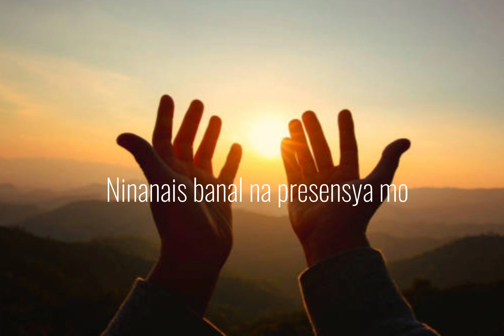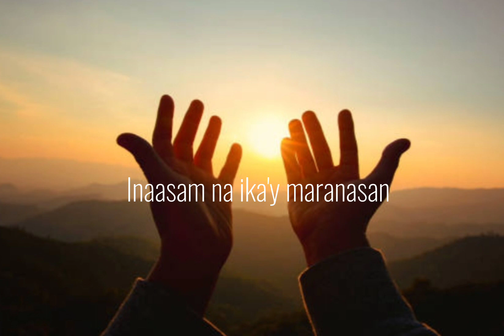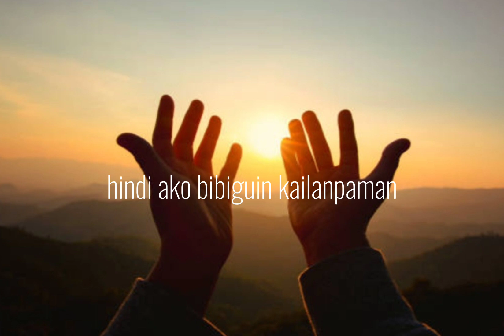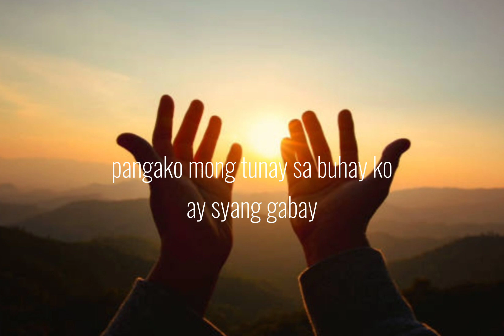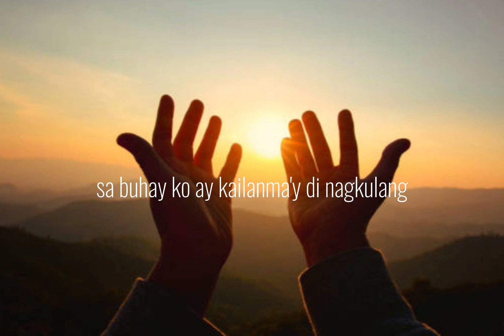ITATANGHAL- Spring Worship lyrics 🎶tagalogworshipsong